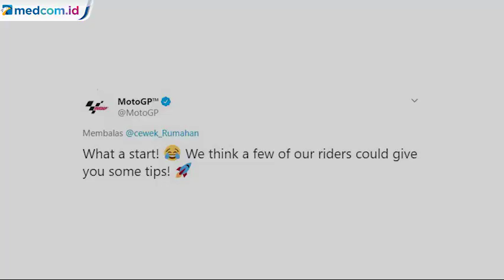Viral Video Parodi Balapan hingga Dikomentari Pihak MotoGP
Video viral tersebut diunggah oleh akun @cewek_Rumahan. Bahkan, pihak MotoGP turut merespon video tersebut melalui Twitternya.